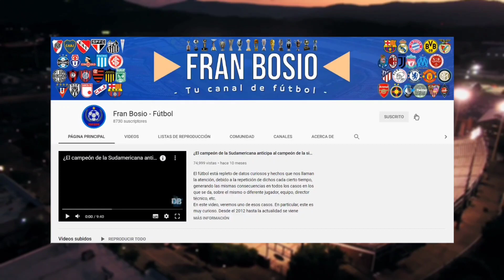Cerro Porteño CAMPEÓN Clausura 2021 | El ciclón logra la ÉPICA en los últimos minutos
Uno de los equipos más grandes del fútbol paraguayo, Cerro Porteño, consiguió ganar su 34º título oficial de Primera División de su país, luego de conseguir el Torneo Clausura en lo que fue una épica e infartante jornada palo a palo con Guaraní, en un partido para el recuerdo que selló una definición histórica.
En este video repasaremos a ver el recorrido del ciclón de Barrio Obrero hasta levantar, nuevamente, el campeonato de la División de Honor paraguaya. Disfruten.

Good Guy - Justino
La música utilizada fue creada por el siguiente canal de YouTube | The music that was used was created by the following YouTube channel:
United Music Network

Espero que el video haya sido de tu agrado. Acordate de activar la campana de notificaciones, para estar al día con el contenido del canal.